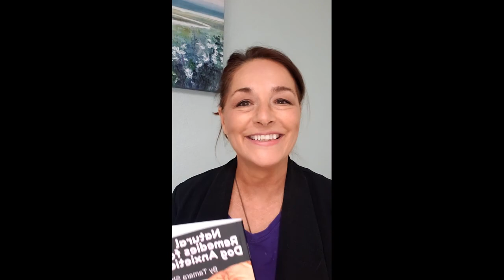Natural Remedies for Animal Anxiety - Episode 3 - Possible reasons your pet has anxiety.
It's a dog's life!  Animals are not humans and cannot process multiple emotions at the same time.  When you leave, it believes that you will never return.  However, after time, and routine, it's internal clock will begin to kick in.  This allows our pets to feel more assure and confident with their life.  Why do pets have anxiety?

A change in lifestyle or food, a recent change in their routine, if they have pain, or stress or their owners are stressed, and more.

The book Natural Remedies for Dog Anxieties is available on our site as well as with amazon.

Next up - Nutrition and Anxiety